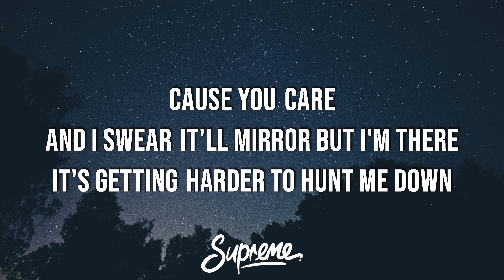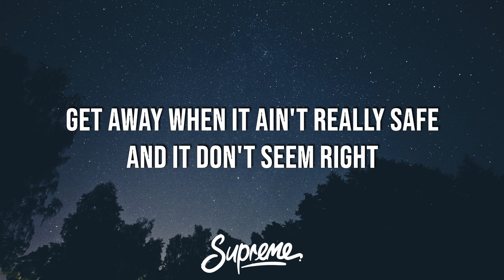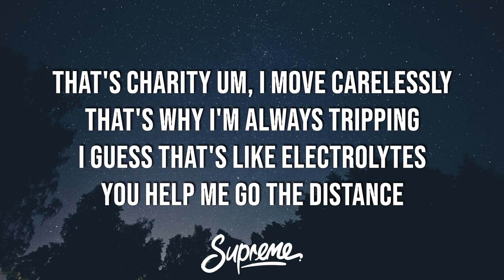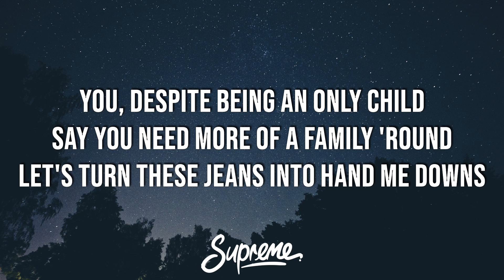Mac Miller - Hand Me Downs (Lyrics) ft. Baro Sura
🎶 Mac Miller - Hand Me Downs (Lyrics)

[Verse 1: Mac Miller]
I'm thinkin' maybe I should thank you
Oh baby I should buy you another round
'Cause you care, and I swear it'll mirror but I'm there
It's getting harder to hunt me down
Get away to a place where the lakes such a great view
Leave the bank, couple hunnid thou'
I made it, but I hate once I build it I break it down
Might just break me down

[Pre-Chorus: Mac Miller]
And all I ever needed was somebody with some reason who can keep me sane
Ever since I can remember I've been keeping it together but I'm feeling strange
Get away when it ain't really safe and it don't seem right
But what's new? You get used to the bullshit, the screws they go missing
It's likely they might be but...

[Chorus: Baro Sura]
You remind me
Shit, I need to stay in line
You damn well are a great design
You, despite being an only child
Say you need more of a family 'round
Let's turn these jeans into hand me downs

[Verse 2: Mac Miller]
Yeah, well I'm just being honest my conscience ain't doin' bad
Because I try to minus the problems that I attract
And half the time the wheels that's in the back of my mind
Just keep on turning 'til the tires flat and burn until the fire crack
I do not lie though, facts may seem a little farfetched
That's only 'cause I may be make believe and full of darkness
When I'm stuck between a rock and a hard place
Walk and drop in change inside your empty guitar case
That's charity um, I move carelessly that's why I'm always tripping
I guess that's like electrolytes you help me go the distance
Not too efficient but the way it's always been
Until the day we have to meet again

[Chorus: Baro Sura]
You remind me